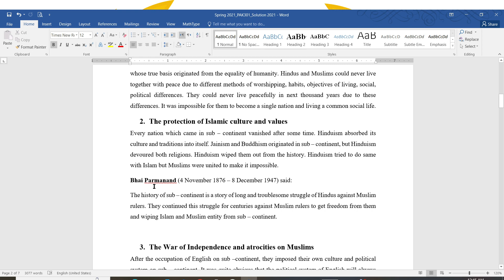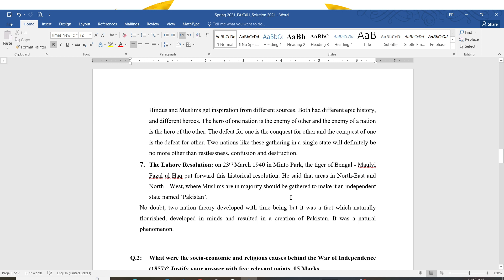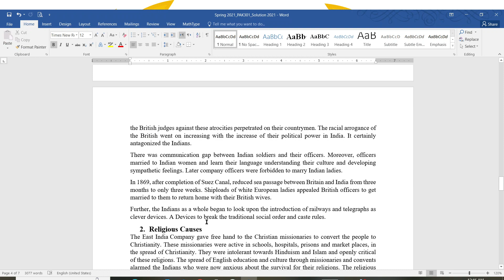PAK301 | Virtual University | Orient Academy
English Medium Students of any University, Schools, colleges can prepare these two very important questions